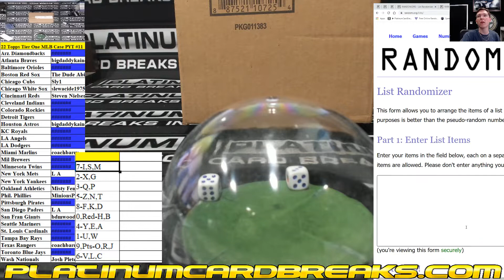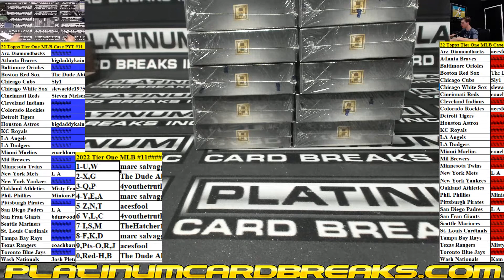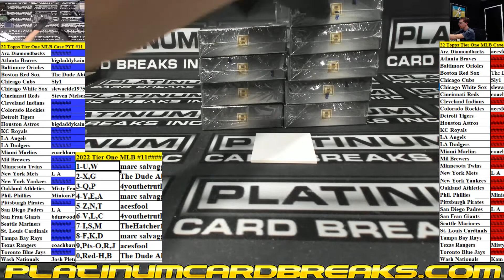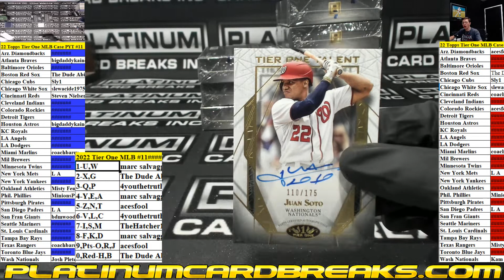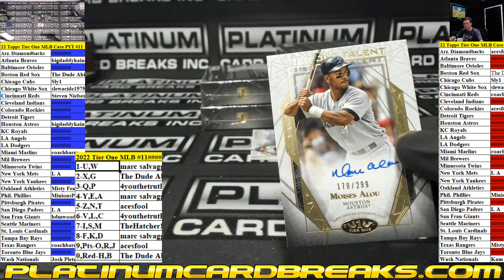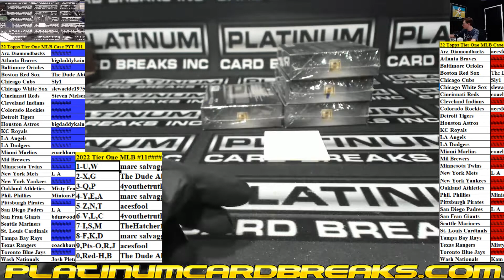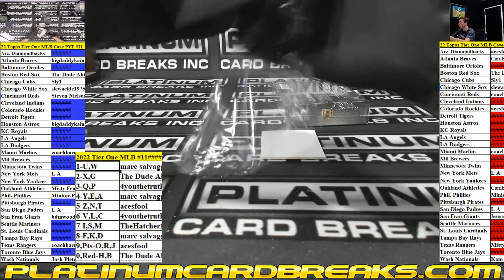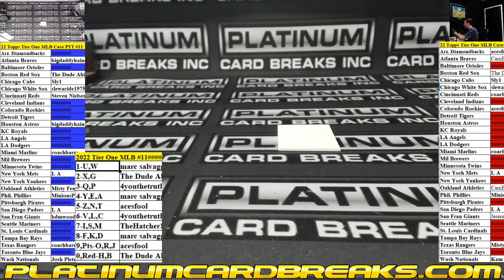2022 Topps Tier One Baseball 12 Box Case Pick Your Team #11